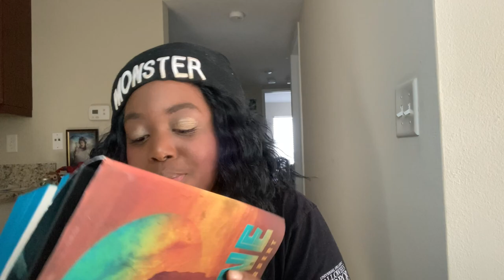What They Don’t Tell You About New York Film Academy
Skip to 20:26 For what happened

Hi guys! Here you will find, rants, skits, vlogs, challenges and everything in between.
You can also follow Shadow! @shadowgoestohollywood